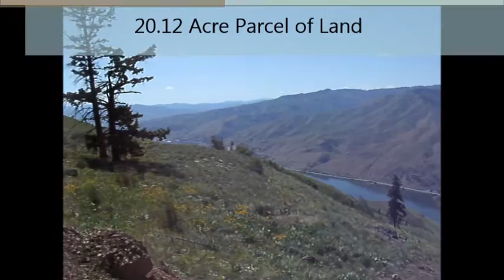20.12 Acres of View property North of Wenatchee on Badger Mt.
This 20.12 acre parcel has great views of the Columbia River and surrounding Mountains. Large site has been leveled for a building area or RV parking with circular access road. This is an off grid property and power is about 4 miles away. Access is a dirt and graveled road and access can be limited during the winter months. This property is in the Badger Mountain Area.